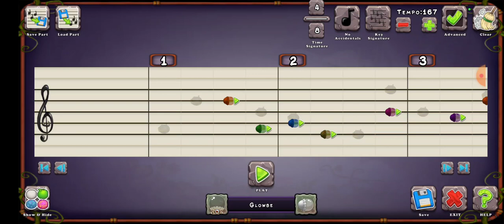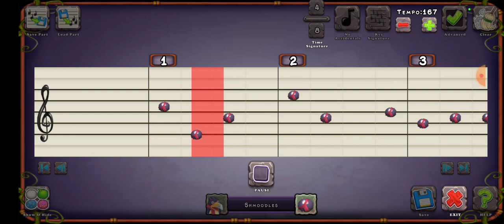my singing monsters